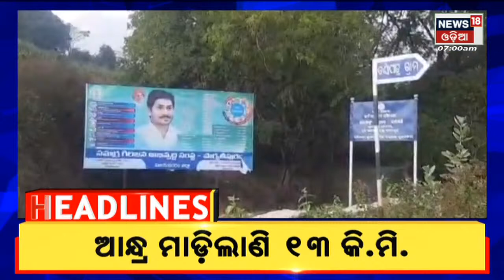7 AM Headlines | 17th May 2022 | News18 Odia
ବୁଦ୍ଧ ଜୟନ୍ତୀ ଅବସରରେ ନେପାଳରେ ପହଞ୍ଚିଲେ ପ୍ରଧାନମନ୍ତ୍ରୀ Narendra Modi | Brajrajnagarରେ ହେଭିୱେଟଙ୍କ ଭିଡ | ୨୦୨୪ ପାଇଁ ରାଜ୍ୟ BJPର ବଡ଼ ପ୍ଲାନ୍...୧୦୦ ଦୁର୍ବଳ ବୁଥ୍‌ ଦାୟିତ୍ବ ନେବେ ଜଣେ ଲେଖାଏଁ ସାଂସଦ, ସଜାଡ଼ିବେ ସଂଗଠନ | ଝଟକୁଛି ଗଂଜାମର ମା’ Taratarini ପୀଠ ... ଚାଲିଛି ମନ୍ଦିର ପ୍ରତିଷ୍ଠା ଉତ୍ସବ ... ଆଜିଠୁ ଆରମ୍ଭ ହେବ ଯଜ୍ଞ | ଭାରତୀୟ ପୁରୁଷ ବ୍ୟାଡମିଣ୍ଟନ ଟିମ୍‌ର ସୁପରସୋ, ରଚିଲା ଇତିହାସ... ଇଣ୍ଡୋନେସିଆକୁ ହରାଇ ପ୍ରଥମ ଥର ପାଇଁ  ଥୋମାସ କପ୍ ଜିତିଲା ଭାରତ |   17th May 2022 | News18 Odia